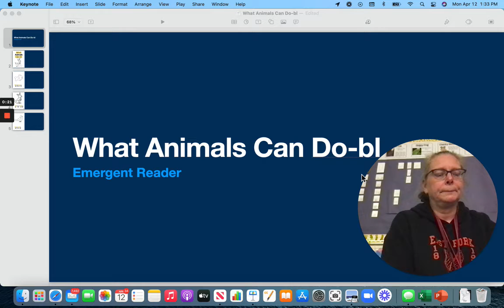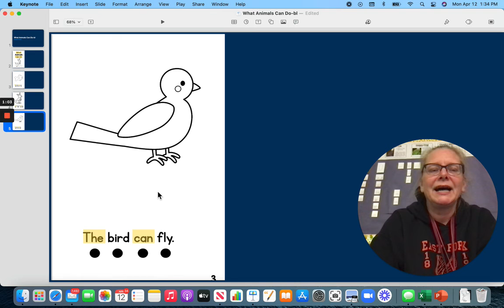What Animals Can Do bl